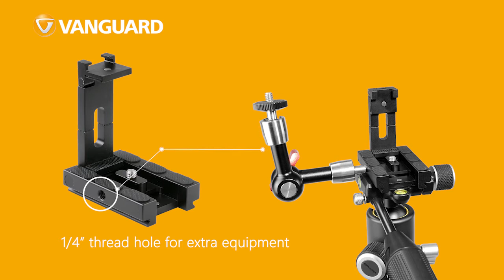Overview: Vanguard QS-72T Plate w/ Camera OR Smartphone Capabilities -- AND A COLD SHOE MOUNT!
Check out the QS-72T Quick Shoe, a quick-release plate that is compatible with both cameras and smartphones. As a bonus, you get a cold shoe mount for microphones or other accessories.